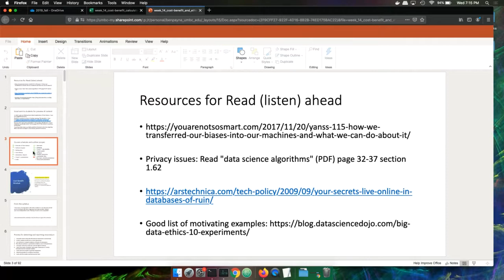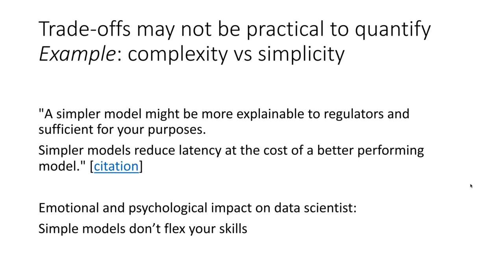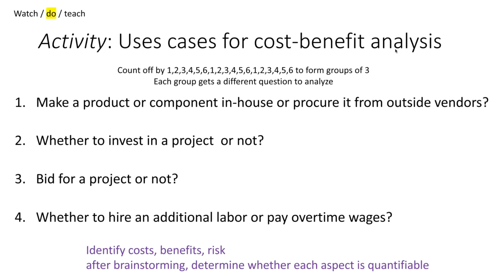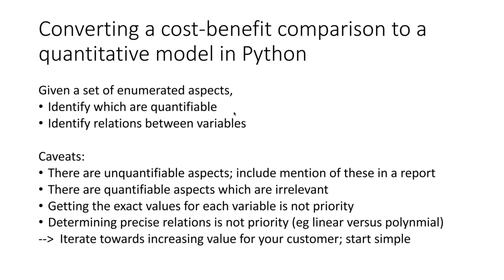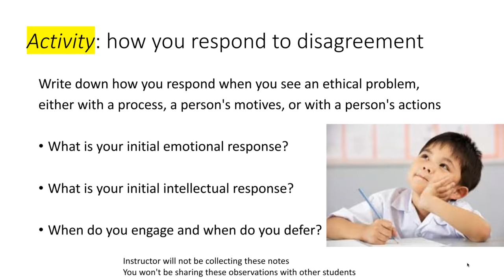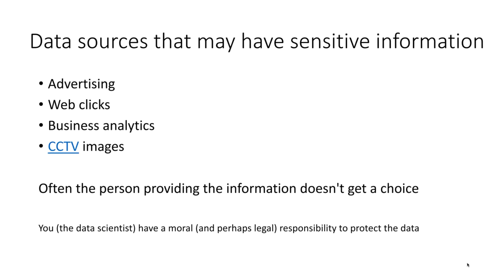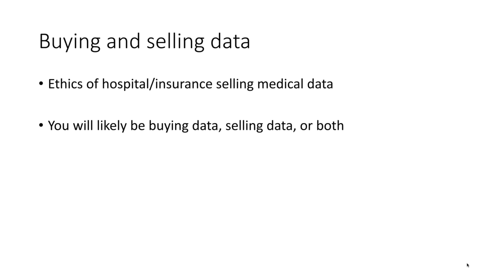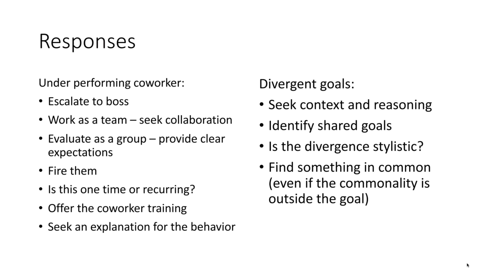cost benefit modeling and ethics